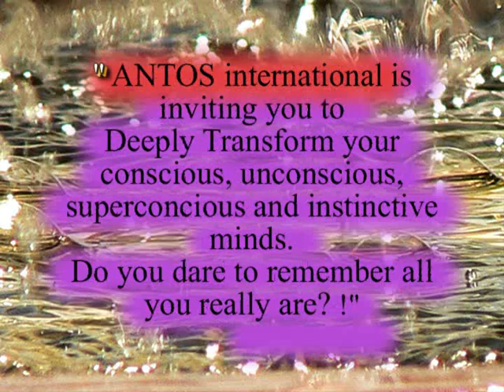16 BASIC ODUS OF THE UNIVERSE part 7 of 7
Visione della Vita
Create una vita dinamica secondo il vostro vero scopo, adesso.
Al momento dellunione, il corpo ha scopi fisici, e lEssenza del Se ha scopi spirituali e la nostra Terra ha scopi evoluzionari. Recuperare questi fattori in armonia tra di loro porta abbondanza, certezza di se, e relazioni armoniose per la vita intera.